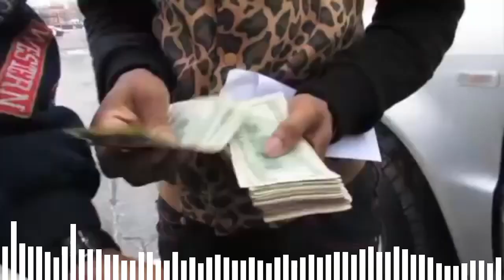Wantabe Rapper Had His Mother Taken Out | Qaw'mane Wilson, aka Young QC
In This Episode A throw back to 2012 when Qaw'mane Wilson aka Young QC from Chicago thought it wold be a good ideal to hire a hitman to kill his mother for money…